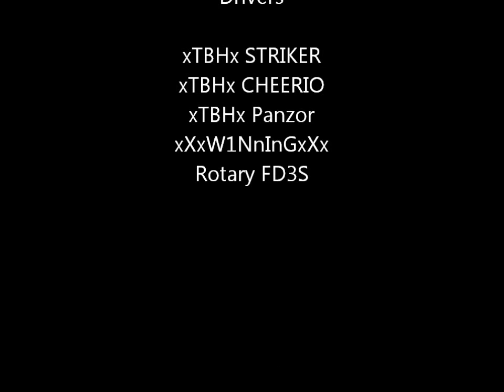forza 4 tbh drag racing